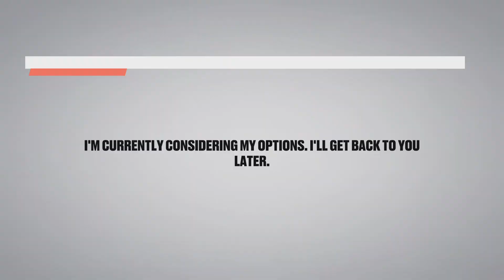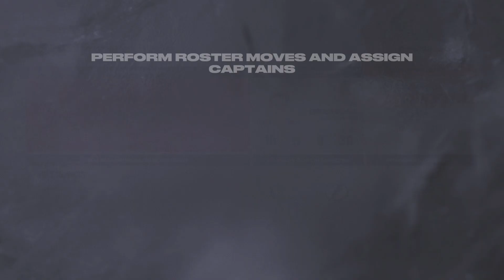SAYING GOODBYE! | NHL 23 Chicago Blackhawks Franchise Mode #23